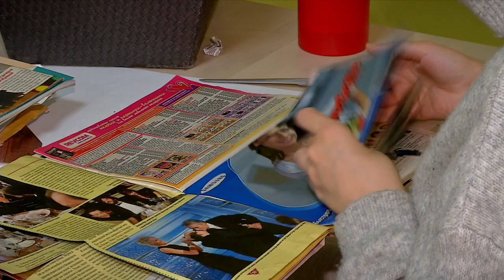В Твери волонтеры помогают молодым матерям избавиться от пагубных зависимостей